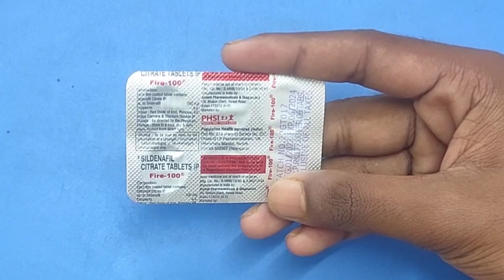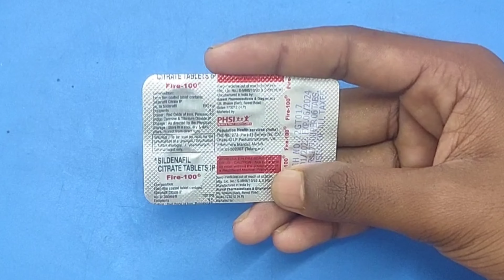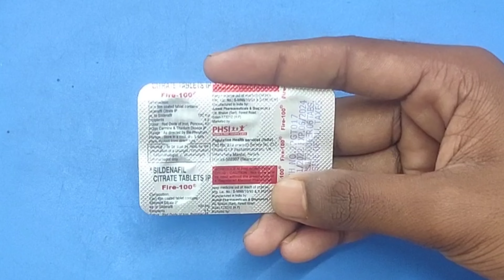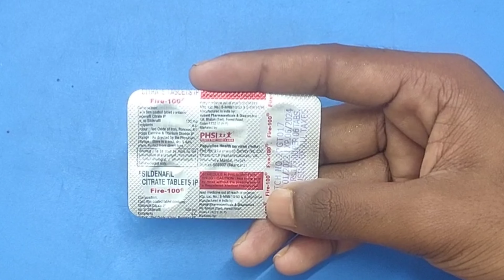Fire Tablet Ka Asar Kitna Der Tak Rahta Hai | Live 🔴 Fire Tablet Khane Se Kya Hota Hai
description:-
Maine es video me bataya hai ki fire tablet khane se kya hota hai
fire 100mg tablet kaise khaye
fire tablet ke fayde aur nuksan